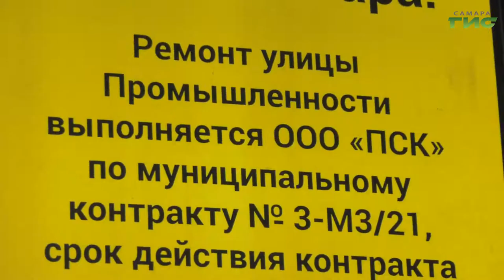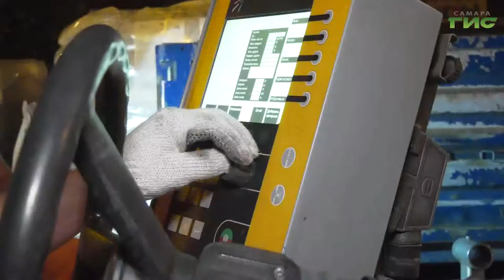На улице Промышленности в Самаре начали наносить дорожную разметку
Повысили безопасность дорожного движения. Прошлой ночью на улице Промышленности начали наносить разметку на новый асфальт. В этом году работы идут с применением новейших материалов.  О том, как прошёл финальный этап ремонта дорожного полотна, расскажет Никита Колосов.